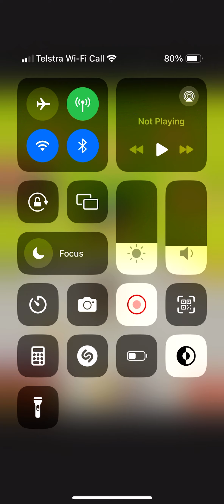pucca power up (ds) (60fps) (delta) part 4